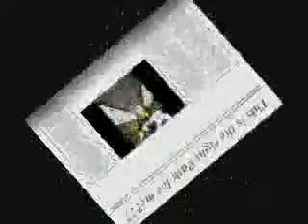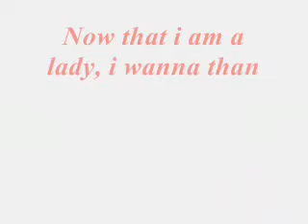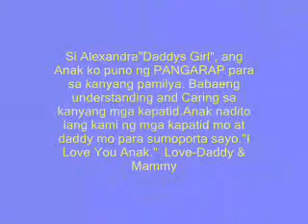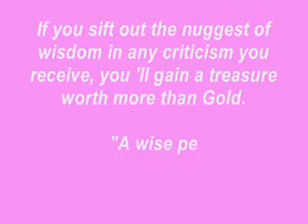alex sacop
alexis movie maker-creted by his cousin banjo

hellow dadayyyy..

Ganda ni Alex,,